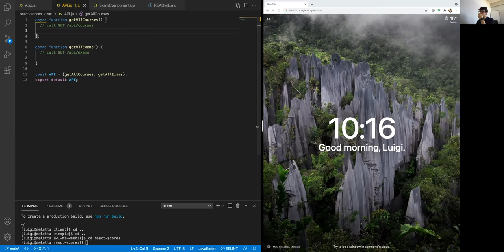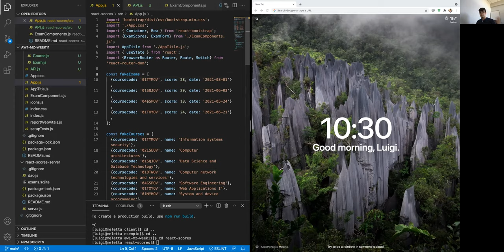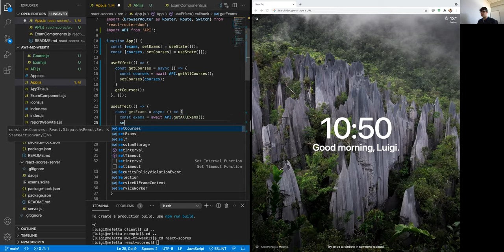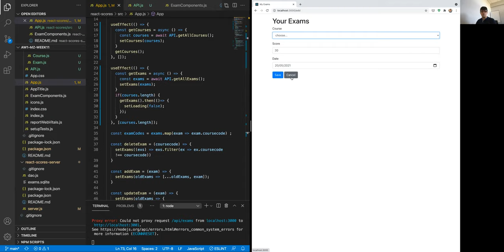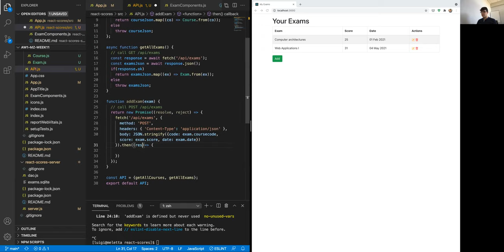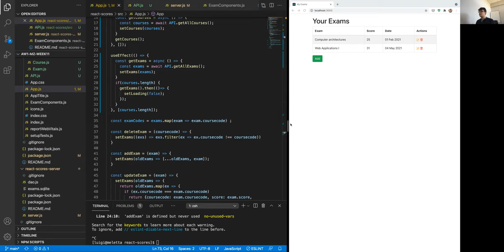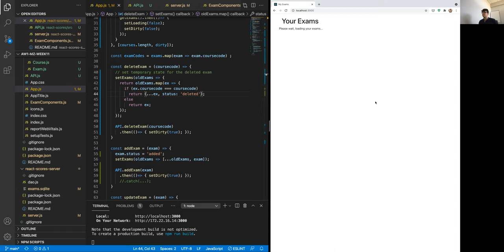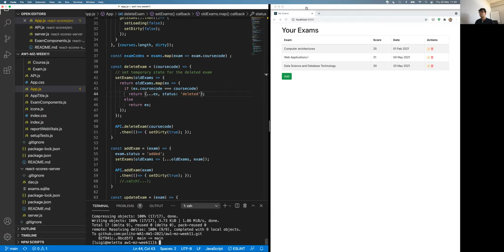AW1-2021-L28: Esercizio su useEffect e fetch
Lezione 28, data 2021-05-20: Esercizio React - useEffect e fetch.